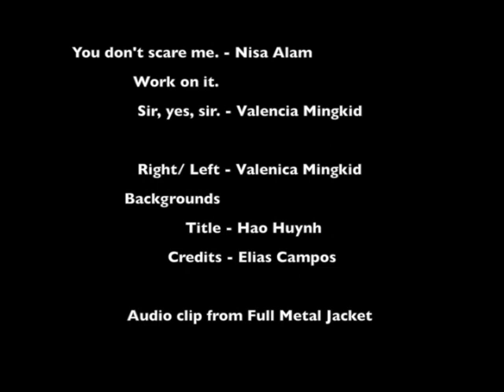war face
full metal war face animatic